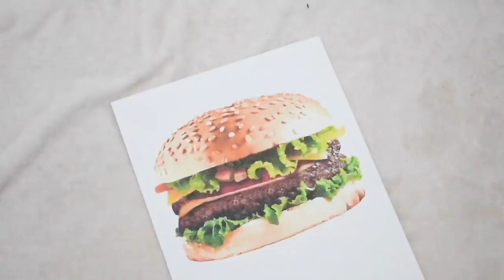Easy & Fast Cut Out T-Shirt DIY Ideas,Patterns,Designs Compilation & MORE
This video is about T-Shirt DIY Ideas,Patterns,Designs Compilation